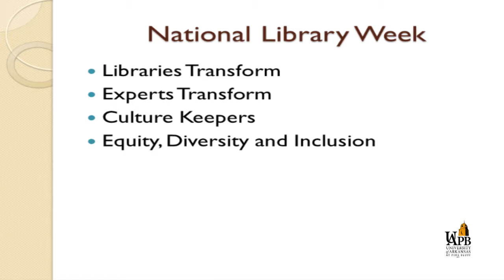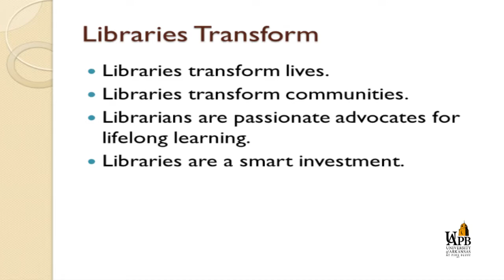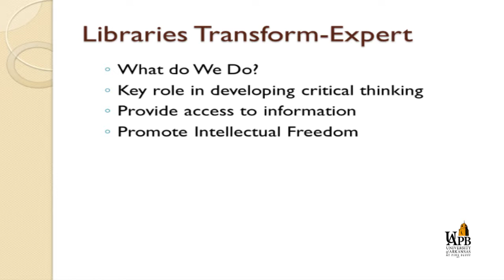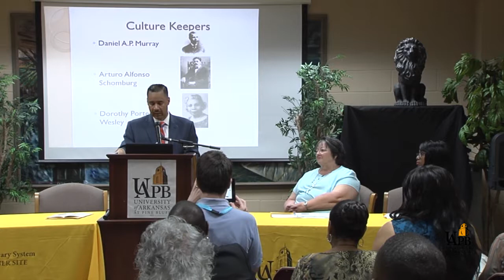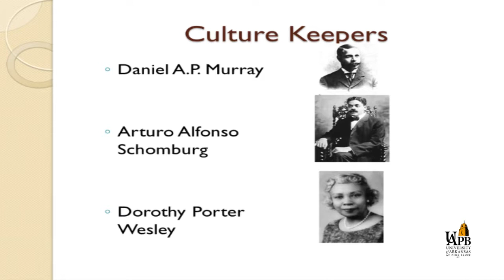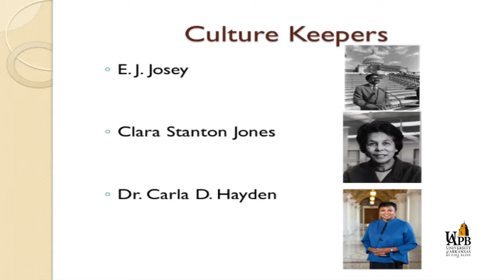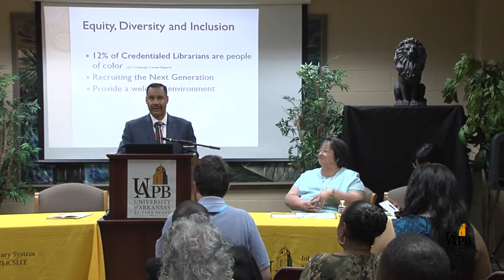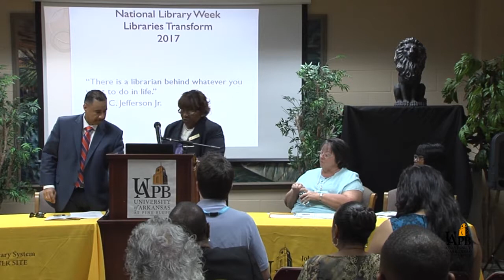National Library Week Opening Ceremony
Keynote Speaker Julius C. Jefferson, Jr.
Leader of the Knowledge Services Section in the Foreign Affairs Defense and Trade Division of the Congressional Research Services (CRS) at the Library of Congress